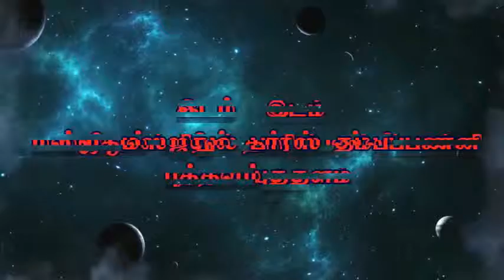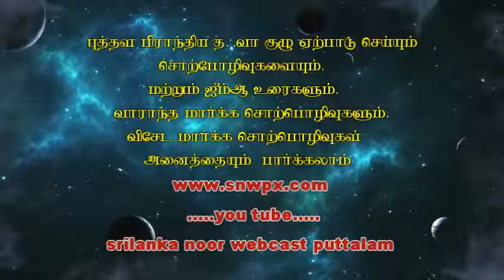snw.அஷ்.அஸாம் (பலாஹி) பெருமை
பெருமை